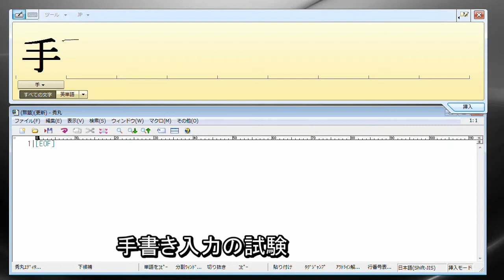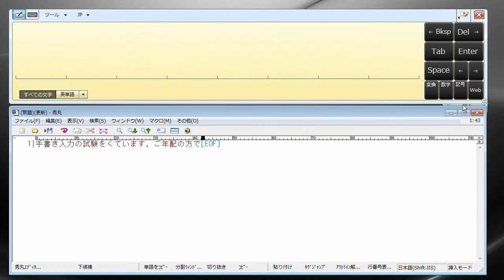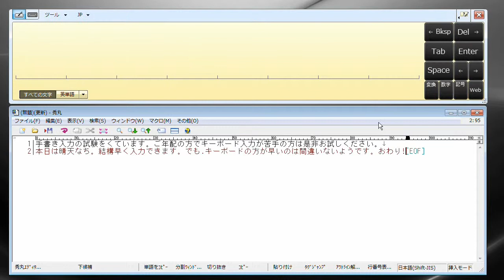手書き入力の試験